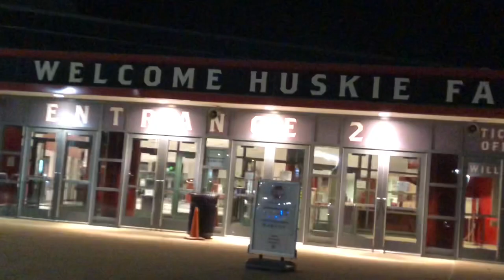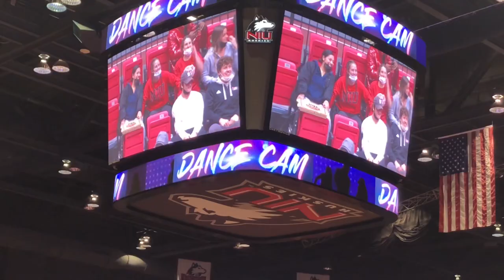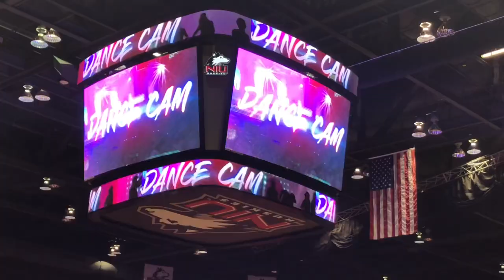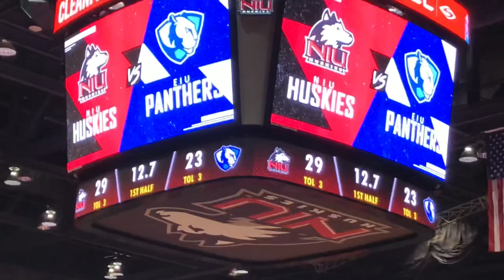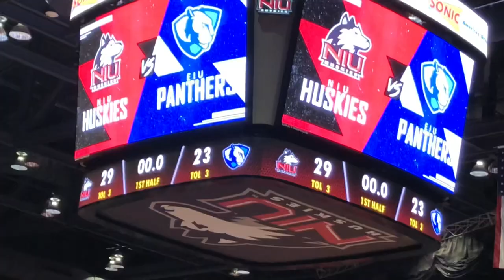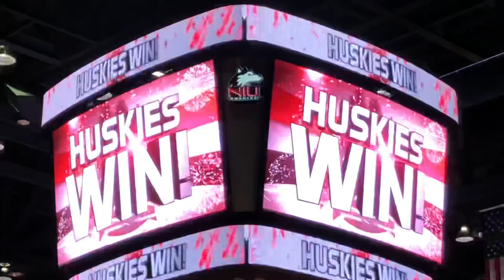COLLEGE VLOG S1 E5 | Northern Illinois University | Kyla Monae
Wassup Monae Mob ! It's your girl, Kyla and I'm back with another vlog ! This vlog consists of my college's first men's basketball game of this years basketball season. If you already don't know, I am a freshmen at Northern Illinois University. I am majoring in Business Administration. I hope that you guys have enjoy the vlog! & don't forget to hit the post notifications bell to be notified every time I post, so you won't miss an upload.
❤️ I N S T A G R A M @iiam.kyla
❤️ S N A P C H A T @kyla_monae
❤️ T I K T O K @kylamonae23

Comment when you joined ! ❤️

Comment future videos you would like to see 🤪 💕

Watch in HD
FAQS:
City : Chicago
Age : 18
🦋 SONGS USED IN VIDEO 🦋 :
intro:
outro: